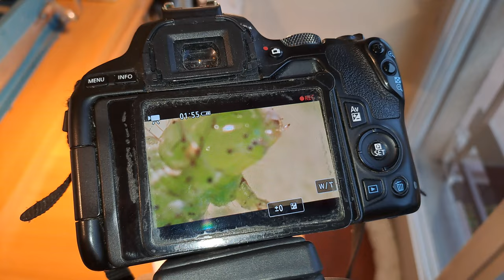2024-01-17 LJUBLJANA Doma SOVKA Autographa gamma (Linnaeus, 1758) GAMASTA GLAGOLKA